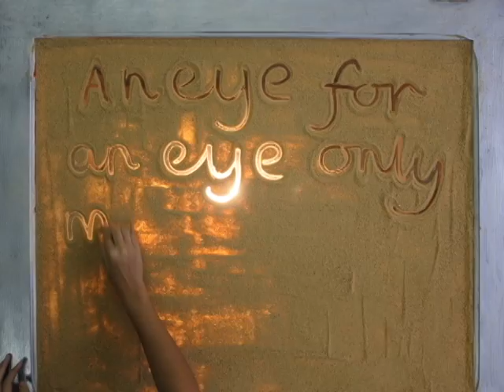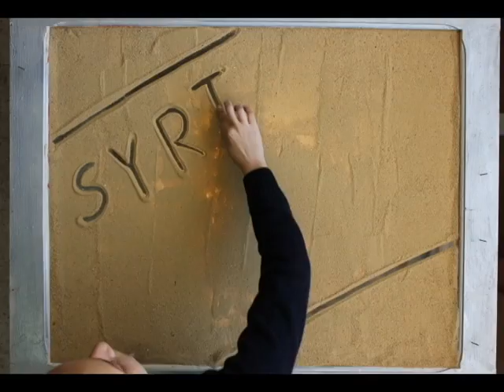Syrian Revolution 2011 (sand animation) by nada naguib (me)